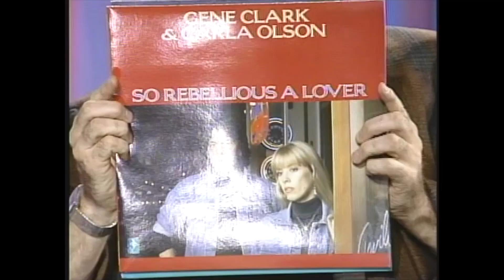Carla Olson -- Full Show - (but Dylan couldn't stay) w/ guest Barry Goldberg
• "A roots rock pioneer, Carla Olson is a highly regarded singer/songwriter, guitarist, and producer who has been at the forefront of the rock and Americana scene for over 30 years. Olson first emerged in the late 1970s with her band the Textones, playing a mix of blues, country, and old-school rock & roll." -- Matt Collar,
• Barry Joseph Goldberg is an American blues and rock keyboardist, songwriter, and record producer. As a teenager in Chicago, Goldberg sat in with Muddy Waters, Otis Rush, and Howlin' Wolf. He played keyboards ... backing Bob Dylan during 1965  Newport Folk Festival. He formed The Electric Flag with Mike Bloomfield in 1967... -- wiki --
Carla Olson on Art Fein's Poker Party, with guests Barry Goldberg and Todd Everett

youTube.com/@artfeinpokerparty is curated by Franklin Odel (fodel)